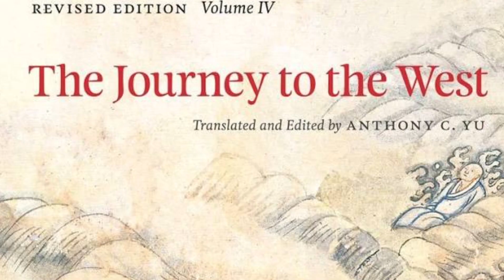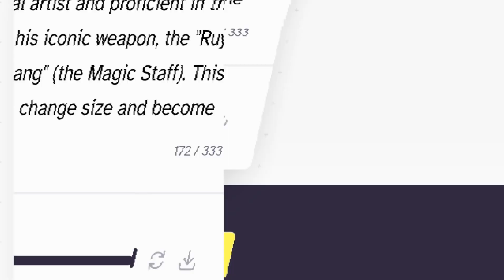Goku and Sunwukong Similarities and Differences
Prepare for an epic journey through the worlds of two iconic characters—Sun Wukong, the legendary Monkey King from "Journey to the West," and Goku, the super-powered Saiyan from "Dragon Ball."